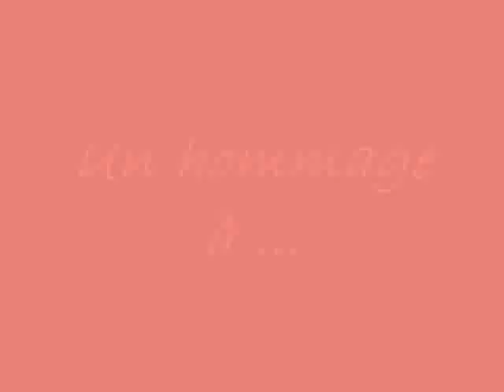Hommage à Christophe Legout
le meilleur français aprés gatien